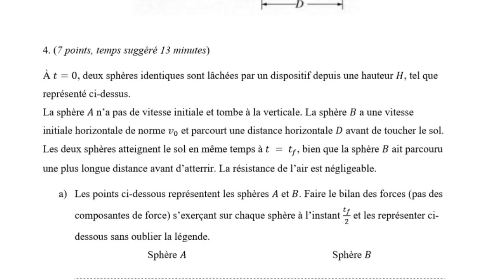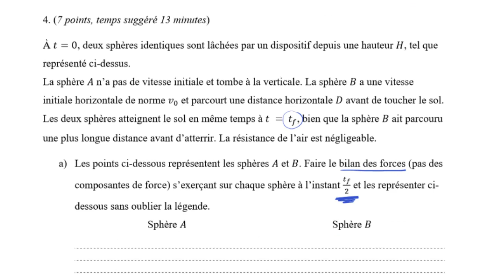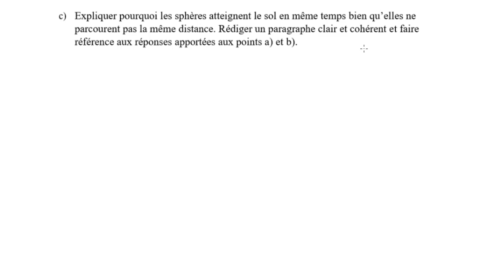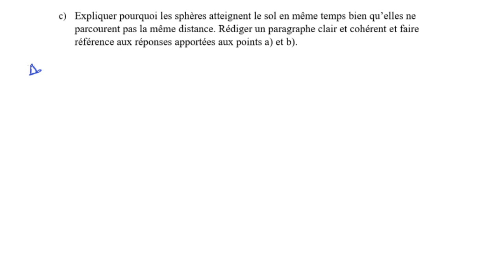Question 4 : exercice de préparation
Deux sphères identiques sont lâchées par un dispositif depuis la même hauteur, mais à une vitesse horizontale différente.